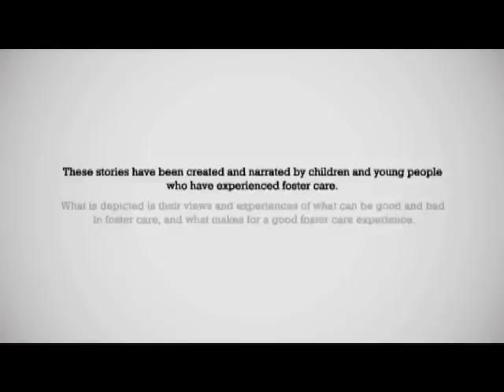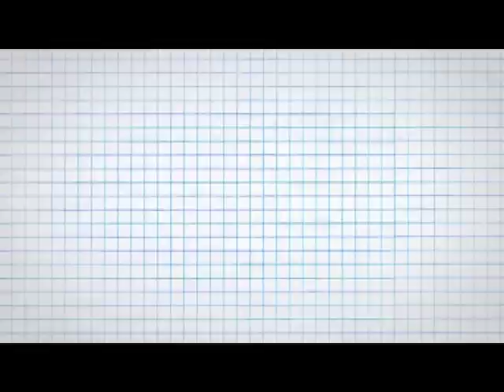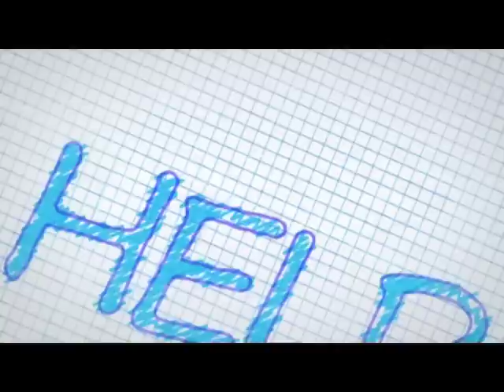Animation - "Someone to..." a short film about foster care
This is a short animation made for the BAAF (British Association for Adoption and Fostering).  The story was written with young people in foster care, and narrated by them.  Directed and edited by Geoff Johnston, animation by Jarek Radecki.